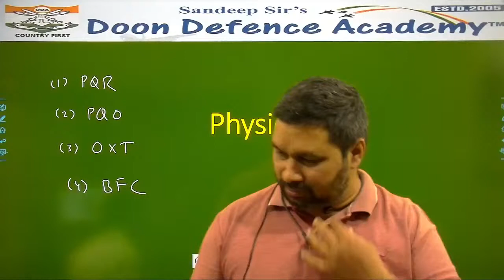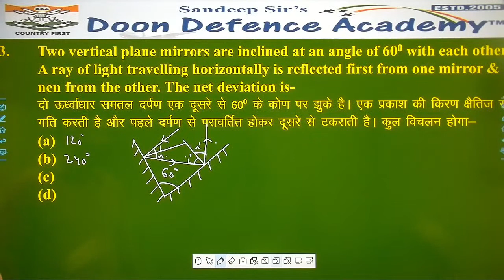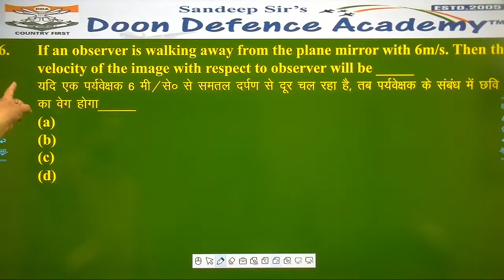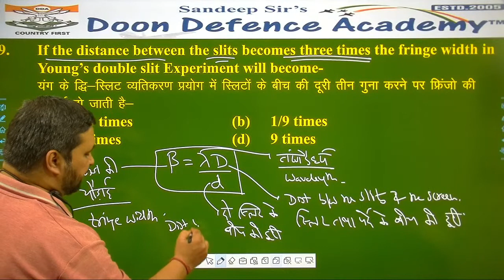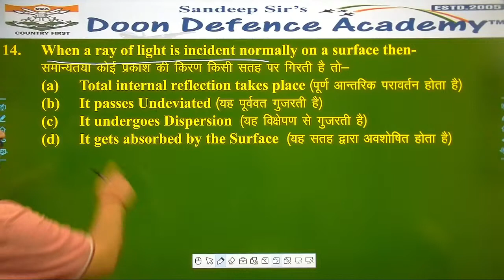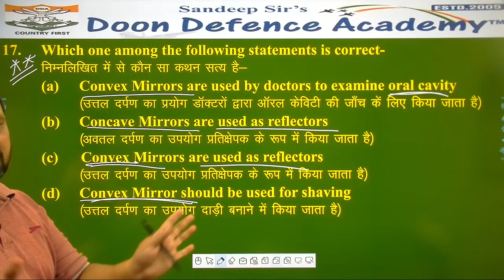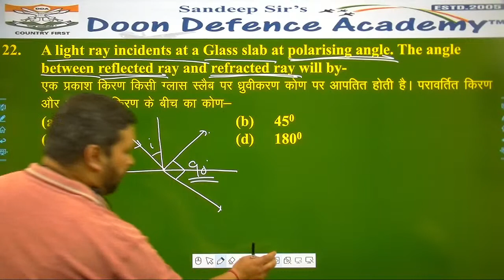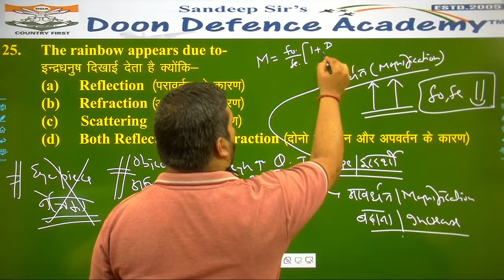Mission Uniform | Online Physics Class for NDA | AIRFORCE | NAVY | Doon Defence Academy | 24 March